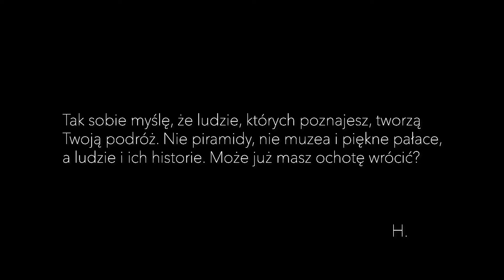NIEWIDOMY PODRÓŻNIK odwiedził ponad 100 krajów - Egipt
DOSTĘPNE POLSKIE NAPISY! Jest niewidomy i podróżuje po świecie. Niewidomy podróżnik - Tony Gieles. Z pochodzenia Anglik. Na swoim koncie ma odwiedzonych ponad 100 krajów. Historia Tonego inspiruje i daje niesamowitej motywacji. Szukasz wymówek? Obejrzyj ten materiał, a nigdy nie powiesz, że czegoś nie da się zrobić. Dla mnie Tony jest kolosem. Kiedy mam słabszy dzień to przypominam sobie jego osobę i dostaję automatycznie dodatkowego powera. Dzięki TONY!

Książka "Ludzie drogi" to nieplanowane rozmowy z ludźmi poznanymi podczas podróży przez Afrykę, które inspirują. Książka stanowi integralne dopełnienie filmów z Afryki na moim kanale.

Podoba Ci się film? Pomyśl o wsparciu kanału. Twoje wsparcie zostanie przeznaczone na tworzenie wartościowszych materiałów z podróży